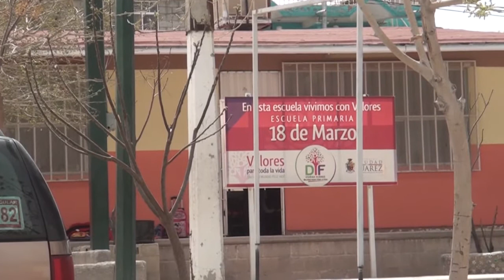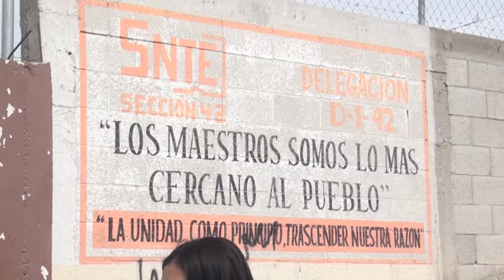Profe hace tocamientos a menores